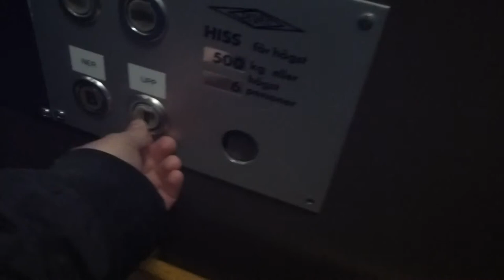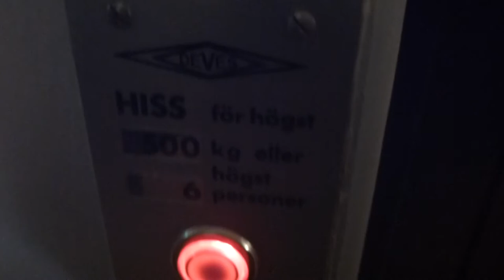Old DEVE Hydraulic elevator, with ned folding doors @ Stationsgatan 7, Bollnäs